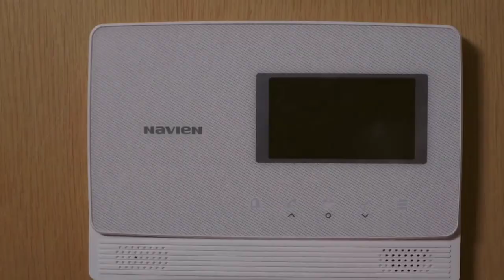Junior Forced In A Relationship With Rude Senior | Bump Up Business BL Drama Explained In Hindi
Hello Friends In This Video I Am Going To Explain You Guys The Episode 1 & 2 Of Bump Up Business Korean BL Drama In Hindi.

The story revolves around fifth-year trainee and soon-to-debut idol Eden and JiHoon, a celebrity from the same agency, and the love story between these two who are not good at expressing what they truly feel.

Title:- Junior Forced In A Relationship With Rude Senior | Bump Up Business BL Korean Drama Explained In Hindi | Mr Explainer